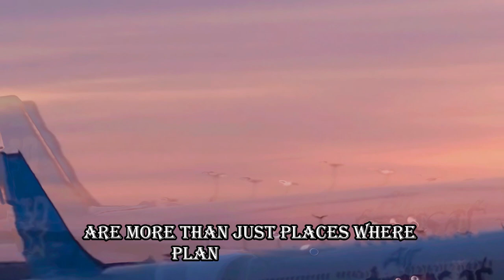The 2024 top 5 largest global airports #2024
Curious about the top 5 largest global airports in 2024? Watch this video to find out which airports made the list and what makes them stand out!